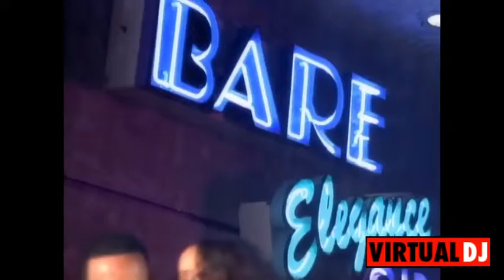Toni Braxton Just Be A Man About It NEWORLEANSBOUNCE SKULLYMIX BEAT